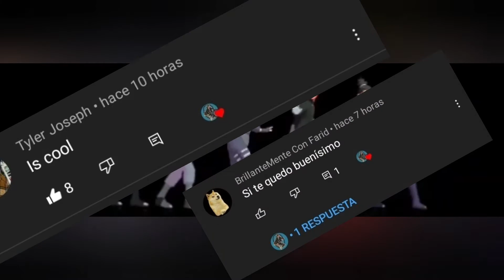Llegamos a Los 80 Suscriptores Gracias amigos Se los Agradece Twenty one pilots ↓